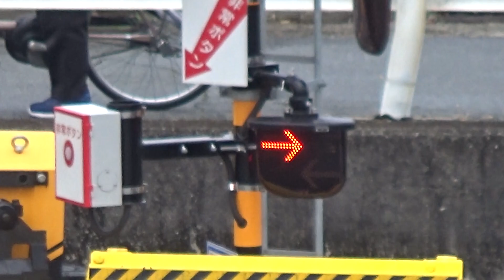30秒の心象風景27205・はまかぜ1号が行く～播但線湯口踏切～